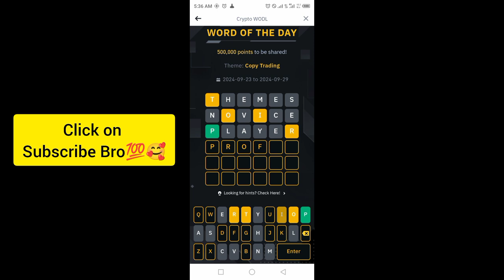Binance Crypto Word of the day today WOTD WODL Crypto theme Copy Trading 2024 answer 24 Sep 2024